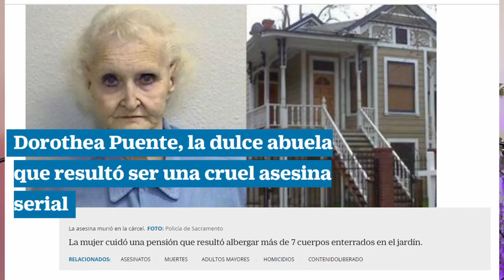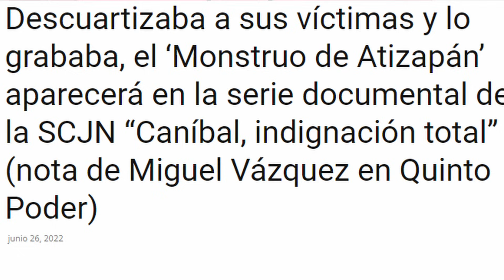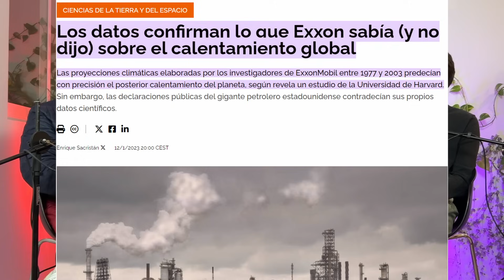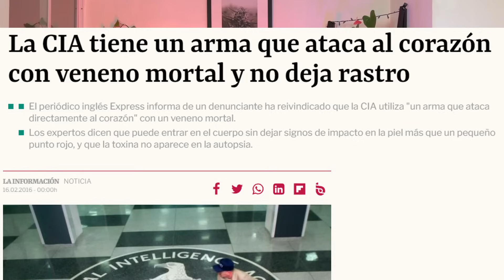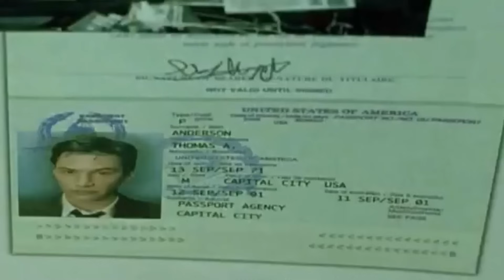EP-27 | TEORÍAS DE LA CONSPIRACIÓN REALES | ASESINOS SERIALES MEXICANOS | ERRORES EN LA MATRIX Y MÁS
Amigas y Amigos!! Ya llegamos con nuevo episodio cargadito de temas extraños y bizarros!